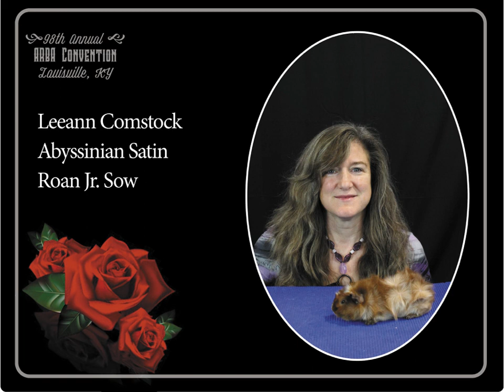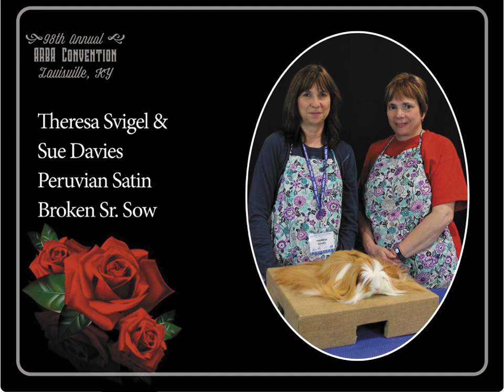2021 ARBA BIS Cavy Open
2021 ARBA Convention Best in Show - Cavy Open